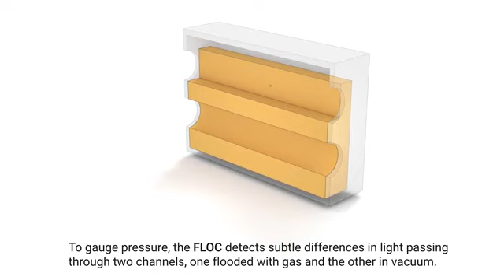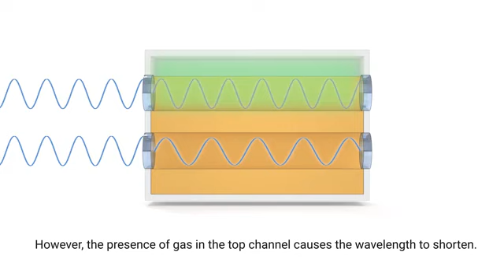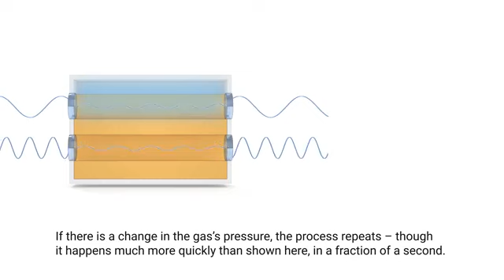El Futuro en la Medición de Presión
La presión juega un papel fundamental en nuestras vidas cotidianas. La utilizamos en los neumáticos de los automóviles, hasta la circulación sanguínea y la respiración. Desde la fabricación de chips de semiconductores hasta el transporte aéreo.

Teniendo en cuenta ello el NIST ha desarrollado un dispositivo denominado FLOC (Fixed Length Optical Cavity). Esta tecnología permite mediciones de presión basadas en datos cuánticos de alta precisión.
Se trata una estructura de cavidades óptica de longitud fija (FLOC), que mide la presión por medio de diferencias sutiles en la frecuencia de la luz que pasa a través de dos canales físicos llamados cavidades ópticas: un canal de referencia en el vacío y un canal de prueba lleno de un gas cuya presión se está midiendo.

La cavidad óptica de longitud fija es una losa rectangular de material translúcido, conocido como vidrio de expansión ultrabaja. Contiene dos tubos delgados o “cavidades” a través de los cuales puede viajar la luz láser. Además de ser 20 veces más pequeño en tamaño y sin mercurio, la resolución más alta del FLOC también le permite medir cambios de presión que son 36 veces más pequeños que el estándar tradicional de mercurio.